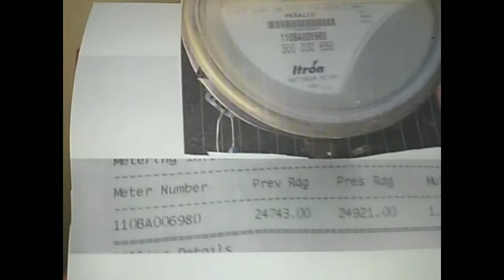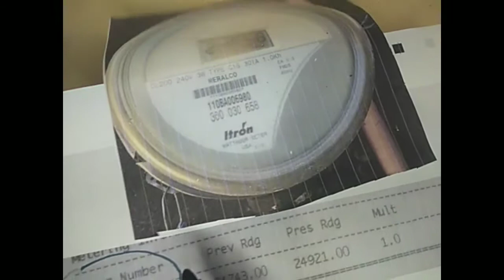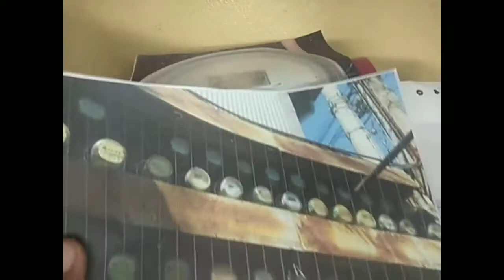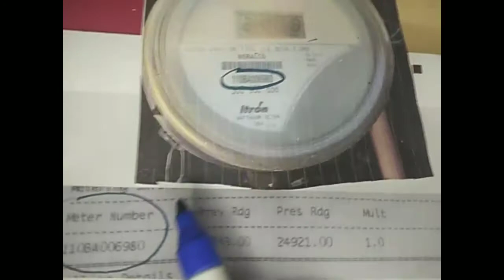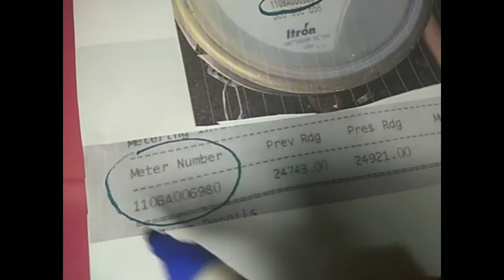PAANO ALAMIN KUNG ANO ANG METRO KO SA MGA ITO(SAMA SAMANG METRO O KUNTADOR)